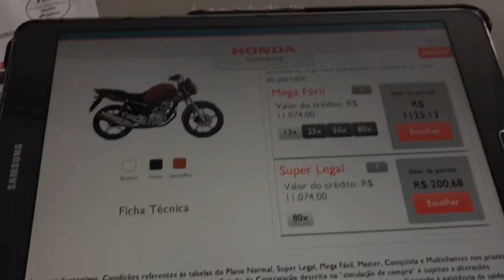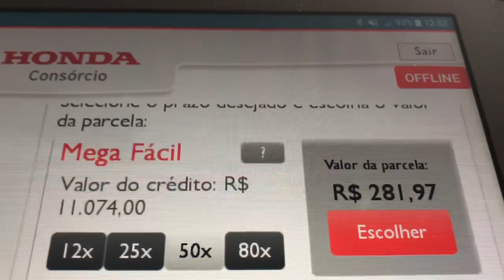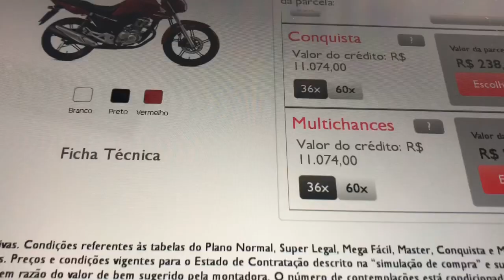CG 160 FAN 2020 valores no CONSÓRCIO HONDA atualizado! Obs: “Os valores variam região pra região.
CONQUISTA: Em 36x 26 CONTEMPLAÇÕES MENSAIS 13 LANCE FIXO 12 LANCE LIVRE e 1 SORTEIO ATIVO  em 60x 16 contemplações mensais 7 LANCE FIXO 6 no LANCE LIVRE e 1 SORTEIO ATIVO

MULTICHANCES: ATÉ 26 contemplações mensais em36x 10 no Lance FIXO 11 no LANCE LIVRE e 5  por SORTEIO ATIVO.    EM  60x.  16 contemplações mensais. 7 no lance LIVRE. 6 no lance FIXO e 3 no SORTEIO ATIVO + o PERCENTUAL DA DOCUMENTAÇÃO INCLUSO.

 SUPER LEGAL: até 12 contemplações mensais 1 SORTEIO ATIVO 2 lance  FIXO  é 9 LANCE LIVRE + o PERCENTUAL DA DOCUMENTAÇÃO INCLUSO

MEGA FÁCIL: 13 contemplações mensais 1 SORTEIO ATIVO 2 LANCE FIXO e 10 no lance LIVRE

MARCOS NATALI CH
CONSÓRCIO HONDA É FÁCIL E FUNCIONA 👍🏻

TEM BUROCRACIA? 👉🏻 Não tem burocracia no CONSÓRCIO!?  Nome sujo? Fiador ou Avalista? Documentos necessários.